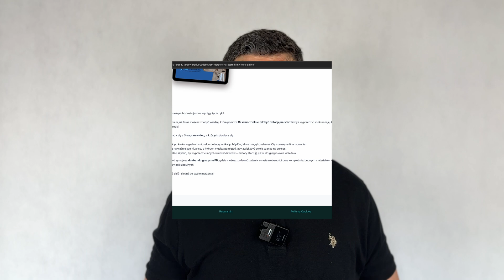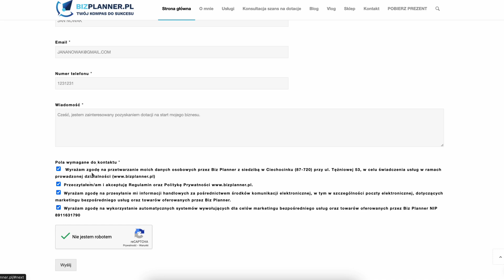Jak zwiększyć szansę na dofinansowanie? Jak zdobyć dofinansowanie na otwarcie firmy? Dotacje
Kryteria oceny wniosków mogą się różnić w zależności od rodzaju dofinansowania, co wynika z dużej różnorodności dostępnych dotacji. Dziś przybliżę temat różnych form finansowania, które mogą pomóc w starcie działalności gospodarczej. Dzięki temu dowiesz się, jak zwiększyć szansę na dofinansowanie i maksymalnie wykorzystać możliwości wsparcia na otwarcie firmy.

SPRAWDŹ jak zrobić to dobrze?!

Spis treści
0:00 Start
0:46 Doświadczenie i kwalifikacje
1:52 Siedziba firmy pod dotację
3:02 Potencjalni kontrahenci
3:40 Skuteczny biznesplan pod dofinansowanie
5:29 Składaj wniosek o dotację od razu
6:50 Podsumowanie

🔴Pytanie do Ciebie
Komentuj słowem 'dotacja' i napisz, w jakiej branży planujesz założyć firmę, a wyślę Ci darmowego ebooka z przewodnikiem po dotacjach.

🔴Ebook - jak zdobyć dofinansowanie z Urzędu Pracy

🔴Kurs jak przygotować skuteczny biznesplan pod dotację

🔴Filmy o dotacjach

🔴Pozyskiwanie dotacji

Materiał zawiera autoreklamę.

🔴SOCIAL
Odwiedź nas także w social mediach

Muzyka wykorzystana do materiału pochodzi z biblioteki audio youtube.com
Wykonawca: Patrick Patrikios, Utwór: Everglow
Wykonawca: Dyalla, Utwór: Homer Said